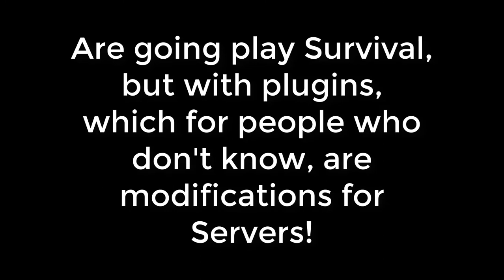Survival - Minecraft - Episode One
Hey guys!
This is the first video of my Survival Series!
Since it's on my server, I am going to add more plugins to make it fun! :D
If you would like to join, let me know!
Players In The Video
FireBlazeFB (Me)
_FireUnicorn_
Aetoris
xFlyer1567x
WolfGuy_